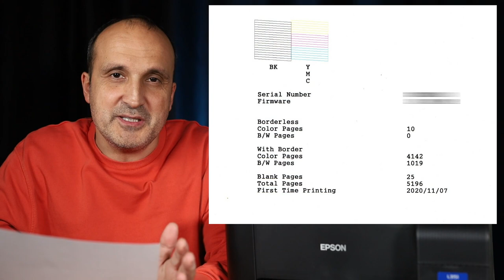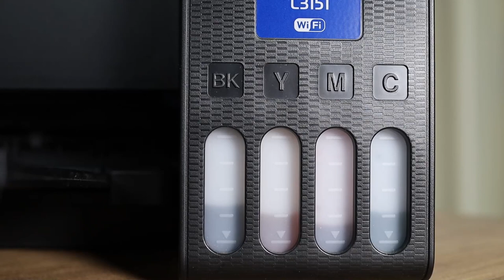Tanklı yazıcı ile iki yılın ardından - Dikkat ciddi deneyim ve tecrübe içerir!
Tanklı yazıcı ile ilgili yaşadığım iki yıllık deneyimi bu videoda anlatıyorum. İki yıl önce satın aldığım Epson EcoTank L3151 yazıcı modeli ile ilgili önerilerim, uyarılarım, kaç sayfa bastığım ve mürekkep tüketimim gibi detayları bu videoda anlattım.

Geçen yıl toplamda 3304 sayfa baskı alırken bu iki yılın sonunda toplam rakam 5196 oldu.  Yani son bir yılda yaklaşık 2000 sayfa baskı almışım.

Ayrıca daha önce bu yazıcı ile hazırladığım videolara gelen sorulardan öne çıkanları da yanıtlıyorum. Siz de bir yazıcı almayı düşünüyorsanız bu videomu mutlaka izleyin. Önceki videolarımın linklerini de aşağıda görebilirsiniz:

Tanklı mürekkep püskürtmeli yazıcı
4 kartuş (CMYK)
Wi-Fi özelliği
8100 sayfaya kadar siyah, 6500 sayfaya kadar renkli baskı
Tarama, fotokopi ve fotoğraf baskısı özellikleri
Dakikada 10 sayfa siyah, 5 sayfa renkli baskı
Mobil uygulama üzerinden baskı imkanı